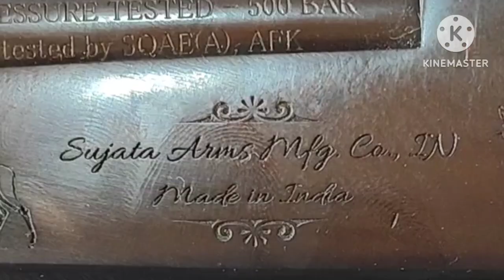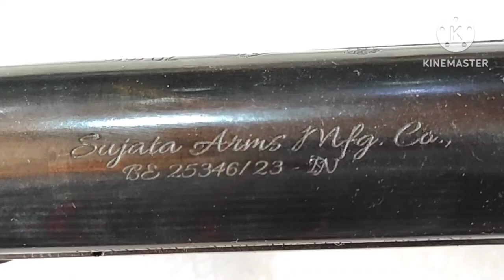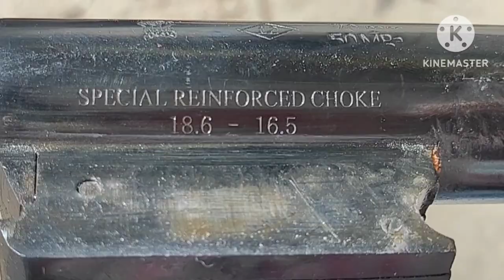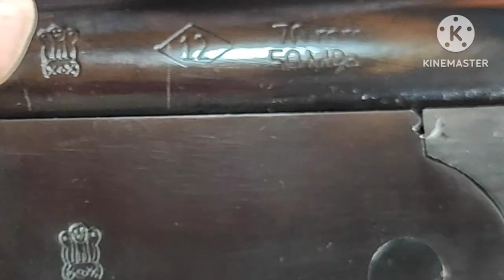Indian made 12 bore single shot choke barrel shot gun by Sujata arms company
Indian made sbbl 12 bore choke shotgun, 16.5 mm choke.